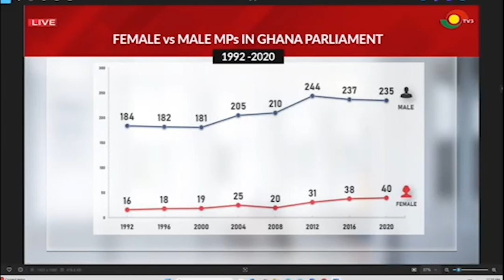Female vs male MPs in Ghana parliament since 1992 ||Election 360 on TV3